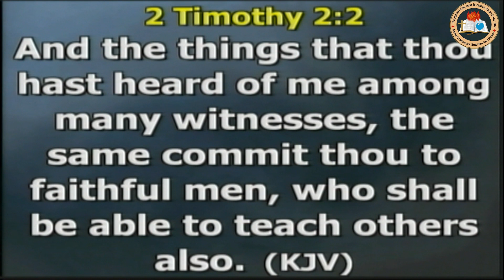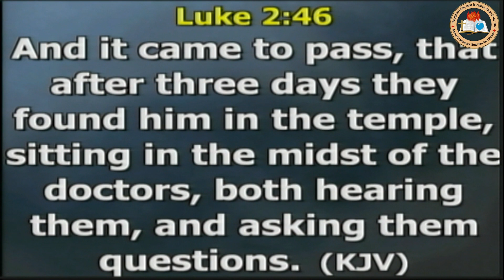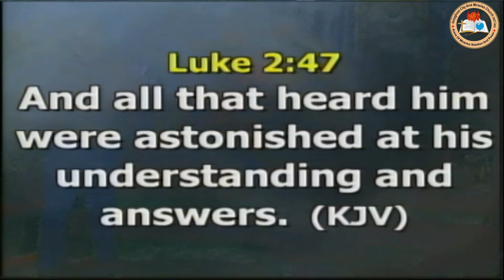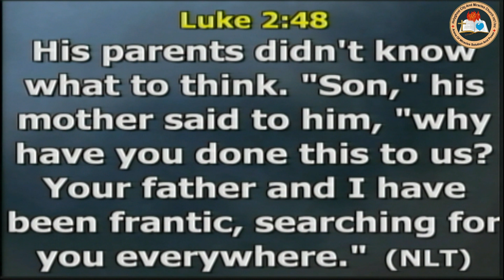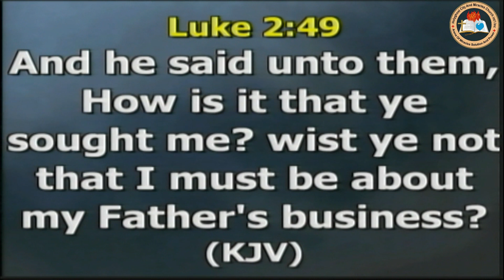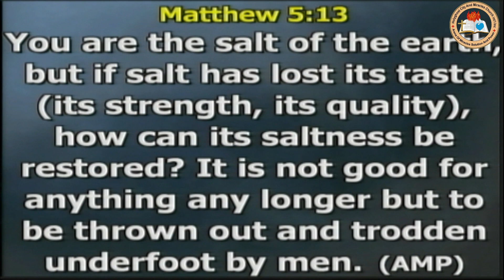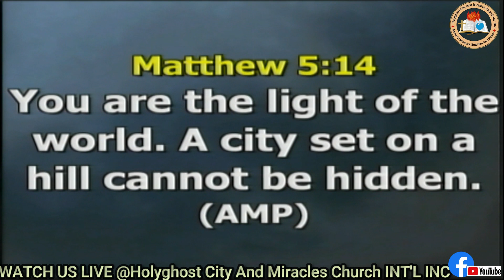MINISTRY REPRODUCTION, WATCH TO THE END AND BE BLESSED.